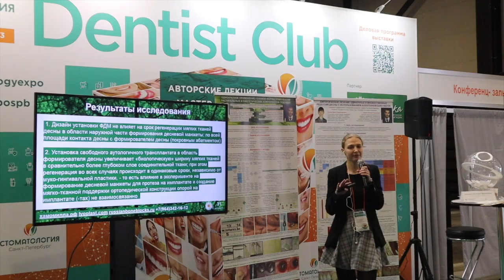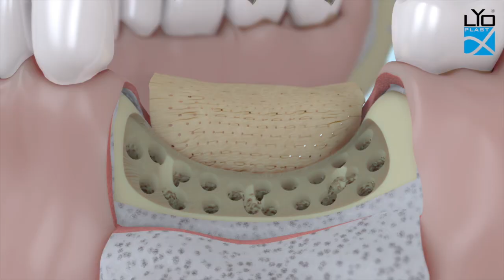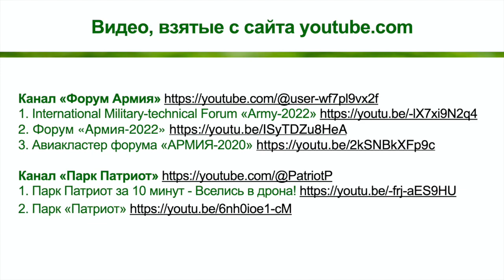Форум АРМИЯ и выставка Патриот Экспо 2023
14-20 августа, Московская обл., КВЦ «Патриот», павильон D стенд 4В5-3, Стоматологический магазин «РОМАШКА»
1. Главный форум Мин-ва Обороны и ВПК России
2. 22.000 участников выставки и деловой программы
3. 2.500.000 посетителей за 7 дней выставки
4. Международные армейские игры на воде и суше
5. 340 мероприятий в деловой программе форума
6. 350 единиц вооружения и военной техники России
7. Авиашоу международных пилотажных групп
8. 85 иностранных делегаций-партнеров форума

Наш магазин «РОМАШКА» представляет:
1. Мармелад для защиты флоры полости рта
2. Питьевой хлорофилл - источник антиоксидантов
3. Гели для ухода и заживления десны и слизистой
4. Костные заменители и мембраны для хирургии рта
5. Ирригаторы и полоскания для регулярной гигиены

Что будет и какие преимущества посещения?
1. Общение с разработчиками средств «Фитодент»
2. Образцы продукции для тестирования в подарок
3. Научное обоснование и публикации исследований
4. Наглядный видео контент по всем разработкам
5. Возможности для представительства в регионах
6. Доклады разработчиков и представителей